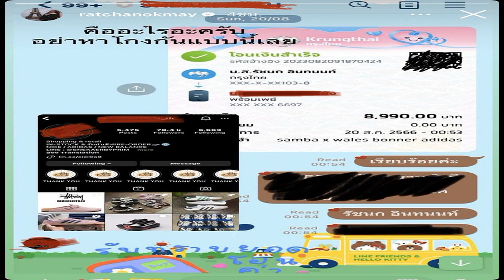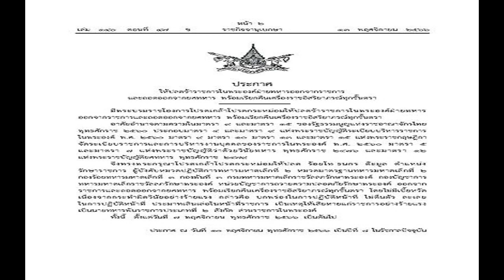เมย์ รัชนก โพสต์ส่อถูกร้านค้าออนไลน์โกง หลังสั่งสินค้ากว่า 3 เดือนยังไม่ได้ของ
เมย์” รัชนก อินทนนท์ นักแบดมินตันหญิงเดี่ยว มือ 10 ของโลกชาวไทย โพสต์ข้อความผ่านทางโซเชียลมีเดีย ส่อถูกโกงจากการซื้อของออนไลน์ เป็นมูลค่าเกือบ 9000 บาท

โดยนักแบดมินตันวัย 28 ปี ได้โพสต์ข้อความไอจีสตอรี เป็นภาพร้านค้าออนไลน์ร้านหนึ่ง ที่มียอดผู้ติดตามกว่า 78,000 คน พร้อมกับสลิปยืนยันการโอนเงินเพื่อซื้อรองเท้าแบรนด์กีฬาชื่อดังแบรนด์หนึ่ง เป็นเงิน 8,900 บาท ตั้งแต่วันที่ 20 สิงหาคมที่ผ่านมา อย่างไรก็ตามจนถึงวันนี้ เมย์ ยังไม่ได้สินค้าดังกล่าว จึงทวงถาม และโพสต์สตอรี พร้อมกับแคปชั่น “คืออะไรอะครับ อย่าหาโกงกันแบบนี้เลย”
ขณะที่ในเฟซบุ๊กของ เมย์ รัชนก ก็ได้มีการลงบทสนทนาที่พูดคุยกับร้านค้า ในเรื่องของการถามไถ่ถึงรองเท้าที่สั่งไป ซึ่งทางร้านยังมีการอ่านข้อความ ซึ่งทางนักแบดมินตันสาวไทยได้ยืนยันว่า หากไม่ได้สินค้า ควรจะมีการโอนเงินคืน และหากไม่คืนจะดำเนินการทางกฎหมายทันทีด้วย